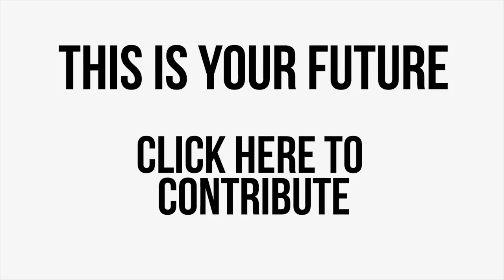Julia Tourianski interviews Lyn Ulbricht at Porcfest.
They discuss her son Ross Ulbricht and how the Silk Road case will impact internet freedom.